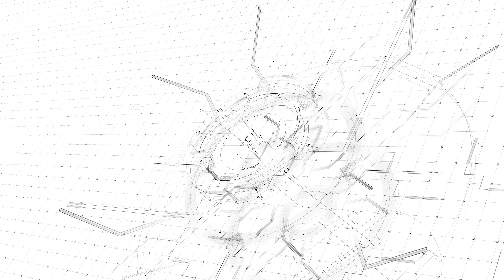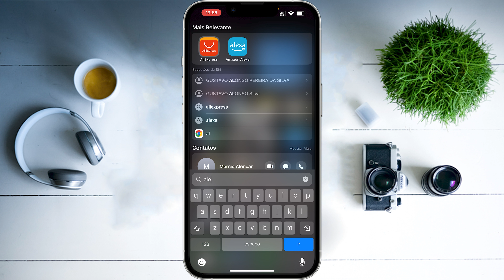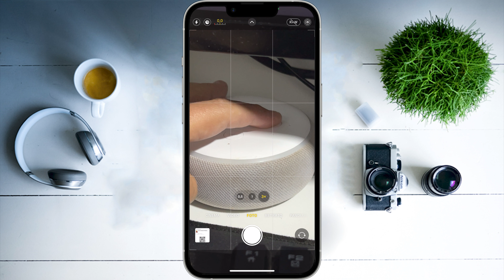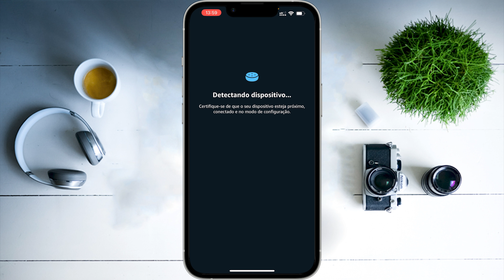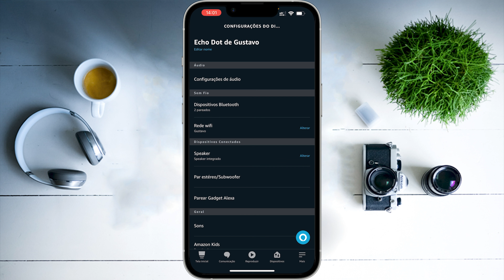Como ALTERAR REDE WIFI DA AMAZON ALEXA (ECHO DOT)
★ Links importantes ★
➡️ na Amazon